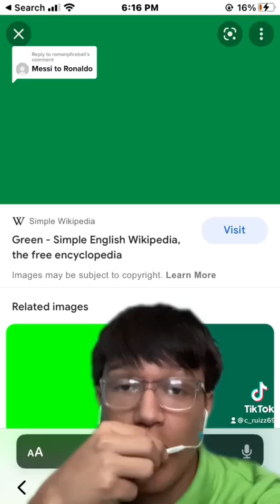Connecting MESSI to RONALDO 😈greenscreen